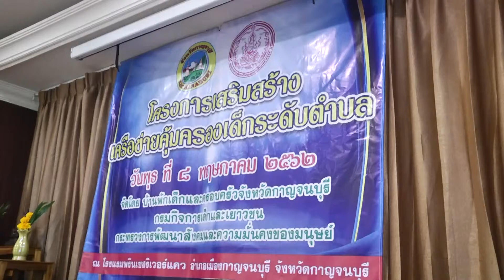โครงการเสริมสร้างเครือข่ายคุ้มครองเด็กระดับตำบล